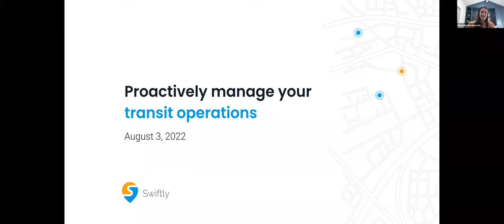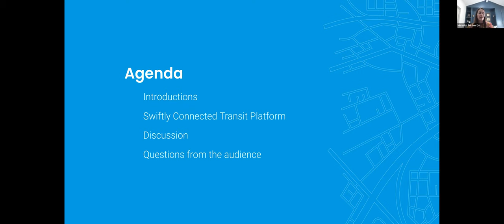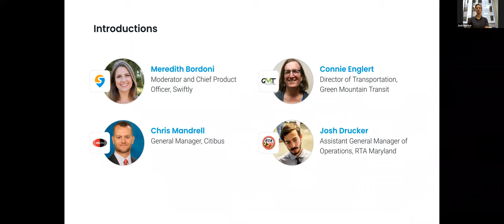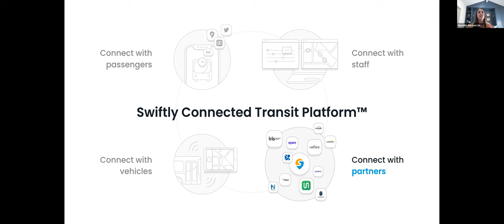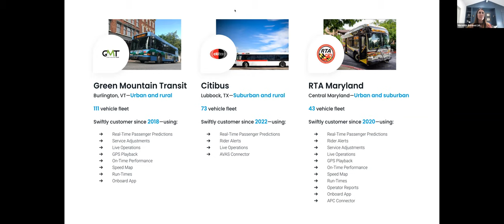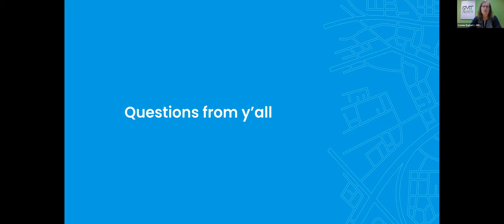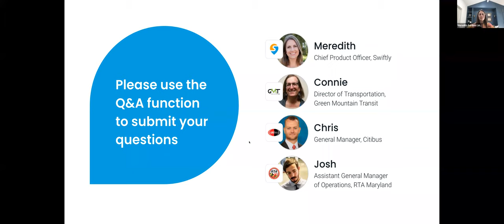Webinar: Proactively manage your transit operations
Today’s transit agencies are seeking new ways to connect with riders, staff, and vehicles.

Building on new technology, data standards, and industry partnerships, Swiftly is unveiling the Connected Transit Platform for proactive transit management.

In this webinar, a panel of forward-thinking transit agency experts discuss the ways agencies can better connect with riders, staff, and vehicles to provide better transit outcomes.